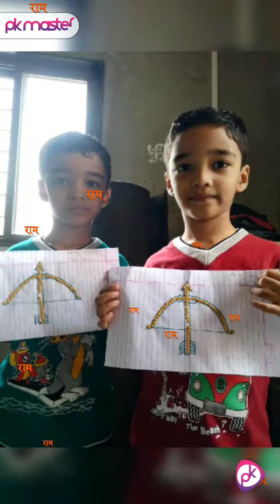Sunshine kids Academy - Ram Navami Actity (bow and arrow🏹)